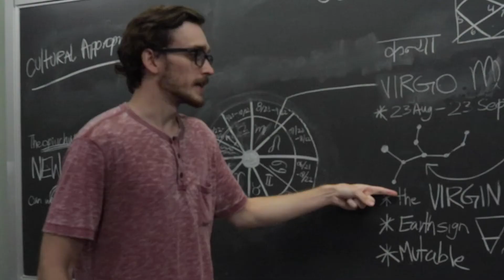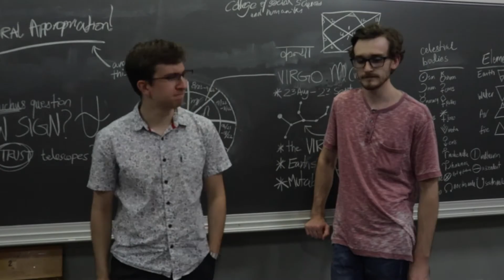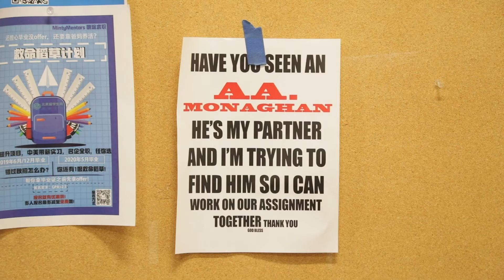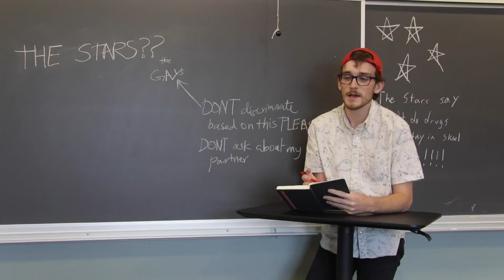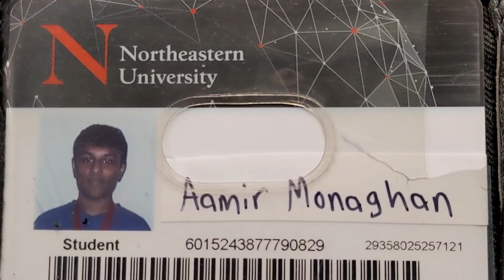Northeastern Survival Guide: Classes | The Yearly Show 2021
Need some advice to survive your first year here at Northeastern? Aamir and David are here to help: this time helping you survive transitioning into college classes. All nighters, getting to class on time, mean professors, office hours, group projects - Oh my! So much to cover...

Cast:
Aamir Islam as Aamir
David Malone as David
Timmy Haas as Professor
Misha Grover as Mo
Himani Seth as Office Hours Student

Writing: Aamir Islam, David Malone
Editing: Aamir Islam, Corey Dockser
Ideation: Aamir Islam, David Malone, Corey Dockser, Timmy Haas, Tommy DiMartino, Emma Toole
Camera: Timmy Haas, Corey Dockser, Aamir Islam, David Malone, Misha Grover, Himani Seth

Note: At the time of filming (July - August 2021) neither Northeastern University nor The City of Boston had an indoor mask mandate.